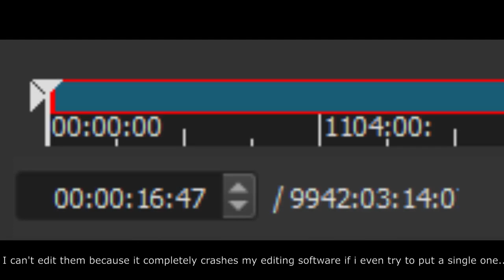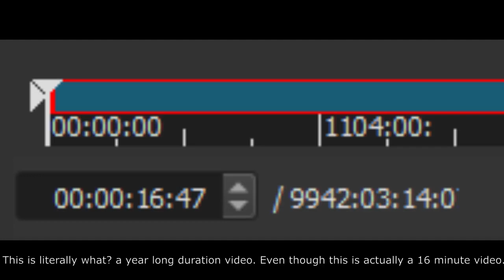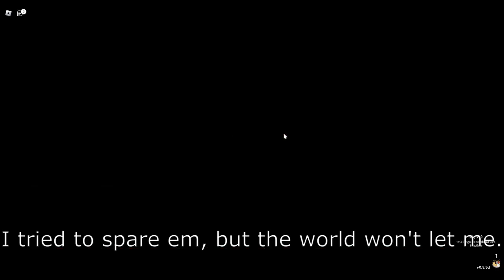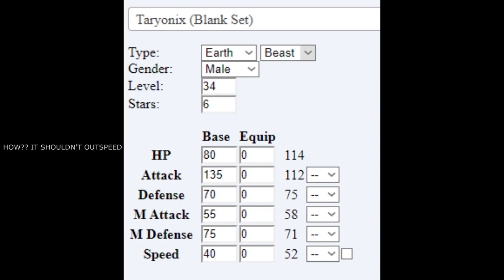Doodle World Nuzlocke : Hardcore (5)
Rules for this nuzlocke, besides the basics rules, here is the rules that i added :
1. i can't use healing items in the middle of the fight (held items are fine).
2. i won't be using mythical doodle, example : chronos, glubbie, or maelzuri.
3. i won't be using the roulette.
4. no over leveling the key guardian's ace doodle.
5. if i got a wipe out, i would restart the entire game.

Extra rules i added:
6. species clause. i cant bring 2 same doodle or it's same evolution lines.

7. misprint/skins/tints clause. i cant use them as a way to get new doodles if they appeared in the same route as my previous doodles i've captured.
however, i can change my doodle if the misprint/skins/tints is something i've already captured. basically, they act as a replacement for already captured doodles for a cool looking one's, i cant use both of them if 1 of them dies.

8. i wont be using codes.